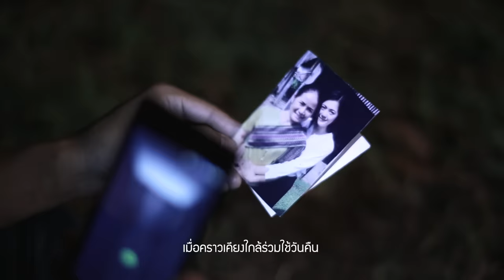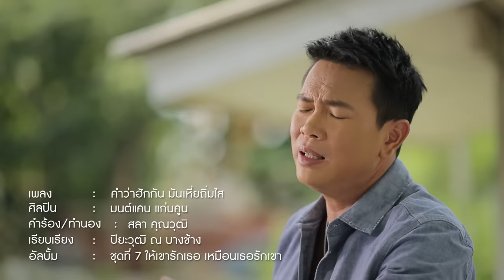คำว่าฮักกัน มันเหี่ยถิ่มไส - มนต์แคน แก่นคูน【OFFICIAL MV】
เพลง : คำว่าฮักกัน มันเหี่ยถิ่มไส
ศิลปิน : มนต์แคน แก่นคูน
อัลบั้ม : ชุดที่ 7 ให้เขารักเธอ เหมือนเธอรักเขา

2. Line : @gmmshops
3. Inbox FB : m.me/gmmshops
4. Call - Center : 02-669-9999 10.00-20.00 ทุกวัน

อ้ายบ่อยากเซื่อสายตา
ว่าภาพตรงหน้าสิเป็นความจริง
ก็คนที่เคยสัญญา
คนบอกกันว่าบ่ตายสิบ่ทอดทิ้ง
กำลังกอดกันอิ้งติ้ง
กอดอิ้งติ้งอยู่กับ..ผู้อื่น

กะยกให้เพิ่นเบิดใจ
เมื่อคราวเคียงใกล้ร่วมใช้วันคืน
สิหยุดที่กันและกัน
หนักร่วมฝ่าฟันยากสิส่อยกันบืน
จังใด๋มากลายเป็นอื่น
มาเฮ็ดกันได้แท้น้อใจคน

แล้วคำว่า..ฮักกัน
มื้อนั่นมันเหี่ยถิ่มไส
แล้วคนที่ว่า..ฮักหลาย
มื้อนี่หัวใจเอาไผมาปน
แทบบ่มีแฮงหายใจ
ล้าหล่อยไปทั้งตัวตน
กลั้นใจฟังเหตุผล
ของคน..ที่เซาฮักกัน

อ้ายเคยโทษเขาเบิดแฮง
ว่าเขามาแย่งว่าเขาเป็นมาร
แต่เมื่อได้เห็นตำตา
จังได้ฮู้ว่า อ้ายโง่มาตั้งนาน
ที่แท้กะเป็นนำกัน
ถิ่มกันง่ายแท้หนอ..ใจคน

อ้ายบ่อยากฟังเหตุผล
ของคนที่เซาฮักกัน

คำว่าฮักกัน มันเหี่ยถิ่มไส